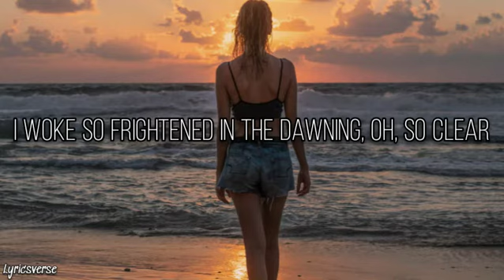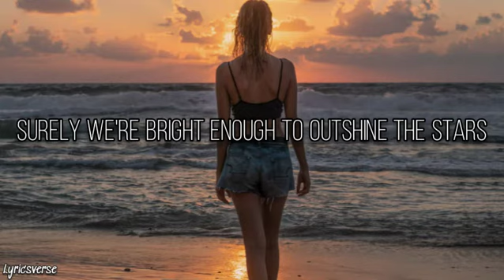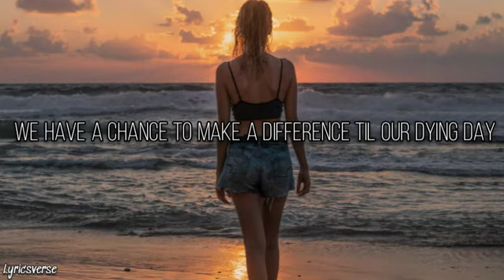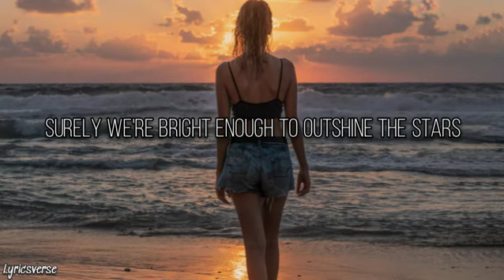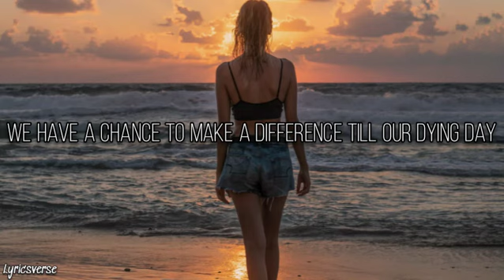Lamb - Wise Enough (Lyrics)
Artist: Lamb

Album: 5

Released: 2011

Genre: Dance/Electronic

Lyrics🔥

I had a dream that all of time was running dry
And life was like a comet falling from the sky
I woke so frightened in the dawning, oh, so clear
How precious is the time we have here

Are we not wise enough to give all we are
Surely we're bright enough to outshine the stars
But human kind gets so lost in finding its way
But we have a chance to make a difference til our dying day

And you might pray to God or say it's destiny
But I think we're just hiding all that we can be

We have a chance to make a difference til our dying day

All I'm really asking is, what are we doing here
Are we just killing time just living year to year
In this big world, no one else can play our part
Ain't it time to just wake up and give it all

We have a chance to make a difference till our dying day

Songwriters: Andrew John Barlow / Louise Ann Rhodes